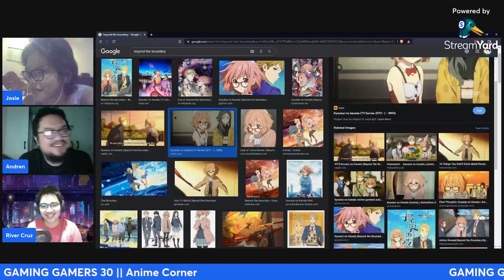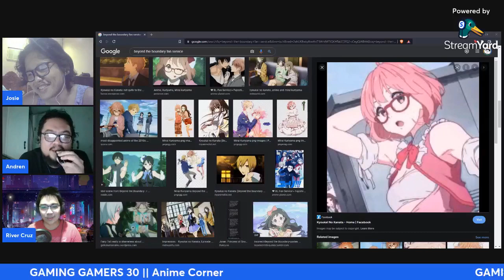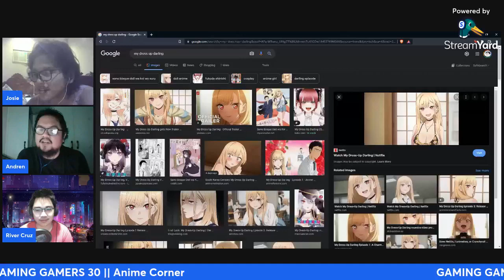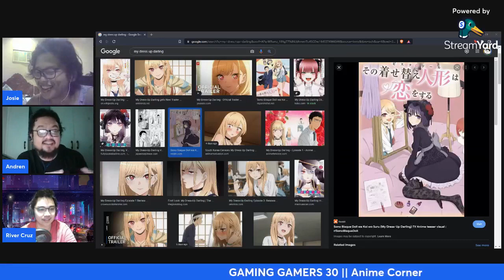Gaming Gamers || 30 || POKEMON ARCEUS why do we play videogames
WELCOME TO THE PHILIPPINE NIGHTMARE